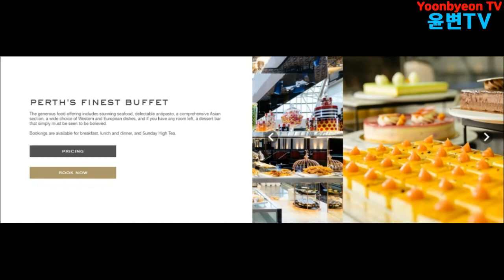Atrium Buffet for Christmas Season 크리스마스시즌의 아트리움부페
In the evening of 22 December 2020, an acquaintance invited us to the Atrium Buffet at the Crown Hotel.  Because it was Christmas season, the price was higher than usual, so I was kind of expecting there would be a lot of specialty dishes, but I was very disappointed with the poorer food than usual.
12.22저녁 크라운 호텔의 아트리움부페에 지인이 초대하였습니다.  크리스마스 시즌이라고 평소보다 높은 가격이었기 때문에 특선 요리라 많이 있을 것으로 기대하고 갔지만 평소보다 형편없는 음식에 실망이었습니다.